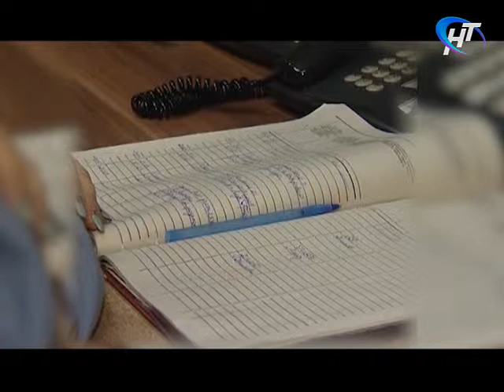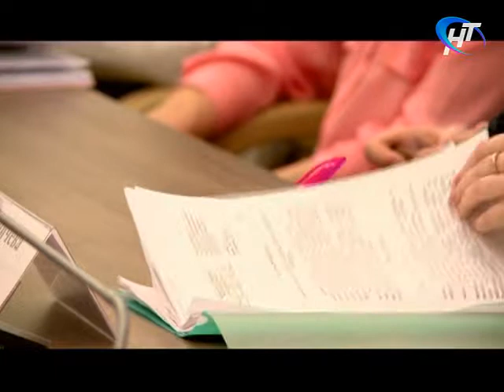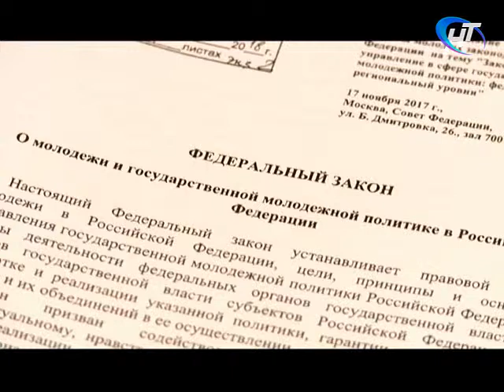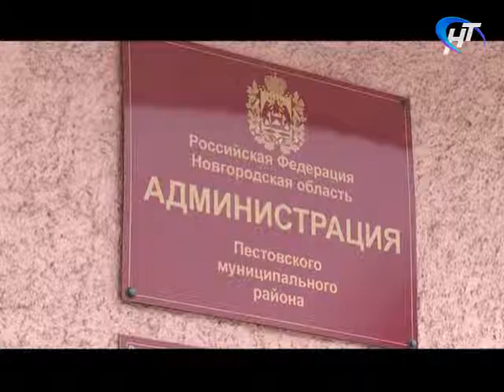На Вашей стороне. Совет молодежного парламента и рабочий визит в Пестовский район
Выпуск от 8 февраля 2018 года.